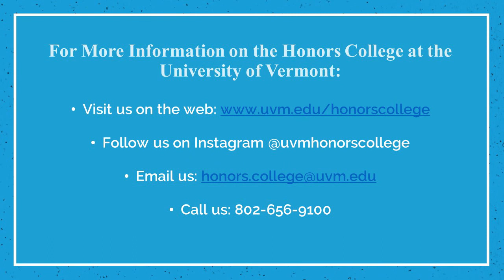UVM Honors College: Q&A On the Honors College Student Experience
Honors College students Megan Richardson '22, Ben Will '22, Maddy Miller '22, and Alex Taylor '20 take questions from prospective students on life at the University of Vermont Honors College